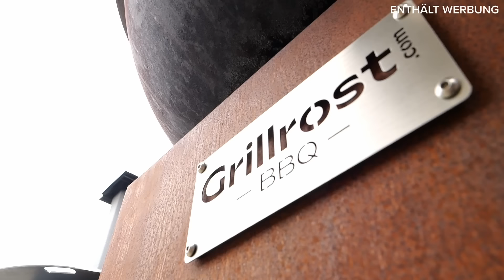Das perfekte Huhn vom Grill - maximal knusprig und saftig zugleich: Butterfly Chicken!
Huhn auf dem Grill zu perfektionieren - das war unser Ziel. Die Methode: Butterfly Chicken! David hat lange experimentiert, bis er einen Weg gefunden hat, ein Huhn so zu grillen, dass alle Teile saftig und die Haut maximal knusprig wird. In diesem Video zeigen wir euch den Weg zu einem Hühnchen vom Grill, das ihr danach wahrscheinlich nie wieder anders essen wollt. Lust bekommen? Dann direkt nachgrillen! Und Schickt uns ein Foto von euerem Ergebnis!

Danke an unseren Partner Grillrost.com für die Unterstützung in diesem Video!
Schaut euch die Produkte an - wir sind Fan der Qualität. Deutsches Handwerk aus einem Familienbetrieb in der Nähe von Ulm!

Ihr habt Lust auf ein Steak-Tasting mit und bei David Pietralla? Dann holt euch ein Ticket! Hier geht's zu seinen genialen Fleisch-Events - übrigens auch immer ein tolles Geschenk:

David hat auch eine grandiose Online-Masterclass über Steaks, die wir von Fleischglück produziert haben. Hier kommt ihr direkt zum Videokurs "Steak Essentials"

Unsere Bücher-Empfehlungen, wenn es um spannende Cuts geht:
Rind Complete von Lucki Maurer
Neue Cuts vom Rind

Noch ein Tipp für alle Fans hochwertiger Kochvideos: Wir sind Partner von 7Hauben, dem führenden Online-Kochkursportal. Folgende Kurse legen wir euch ans Herz: